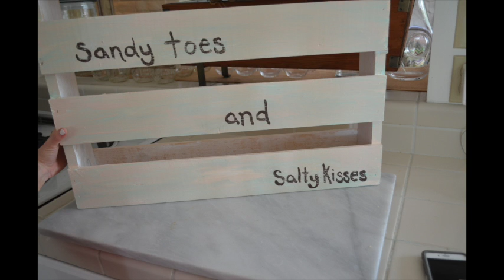DIY Beach Boards